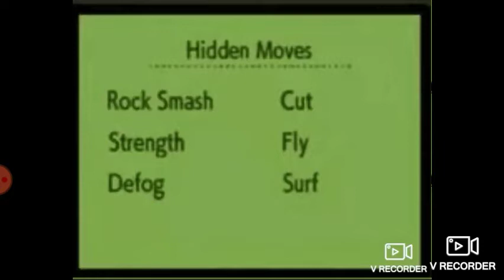My 2nd strongest team returning to the sinnoh region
Pokemon dp&sp is off the chizain yo don't believe me here's link to a